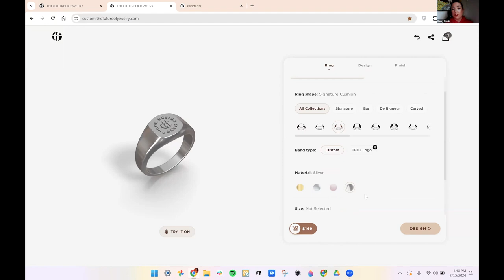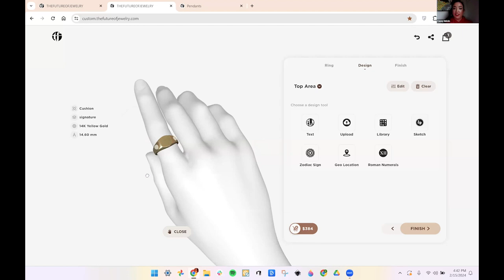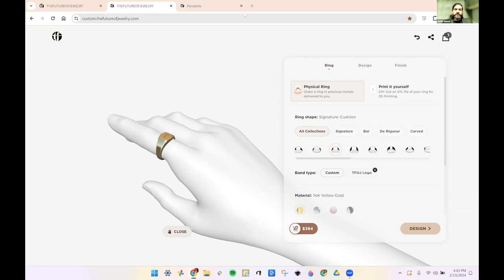Exploring The Future of Jewelry with Co-Founder Casey Melvin | Think Big with Dan & Qasim | Podcast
Welcome to another exciting episode of Think Big with Dan & Qasim! In today's episode, we're diving deep into "The Future of Jewelry" with special guest Casey Melvin, Co-Founder of THE FUTURE OF JEWELRY (TFOJ).

🌐 **Company Information:**
THE FUTURE OF JEWELRY, or TFOJ, is a groundbreaking direct-to-consumer 3D printed custom jewelry company. Specializing in personalized signet rings, TFOJ has ambitious plans to expand its product offering into other small personalizable accessories.

🔗 **Customization Platform:**
At the heart of TFOJ's innovation is the first-of-its-kind jewelry customization platform, live at custom.thefutureofjewelry.com. This platform empowers individuals to design one-of-a-kind pieces of jewelry within seconds. The process ensures that each unique creation is delivered to the customer’s door in a few weeks or available for instant download for 3D printing on their own machine.

🔄 **Revolutionizing the Supply Chain:**
TFOJ is reconceiving the jewelry manufacturing supply chain by leveraging 3D printing technology. Unlike traditional methods that involve skilled artisans carving wax patterns by hand, TFOJ has automated the manufacturing process, eliminating constraints like limited sizing and customization options.

⚙️ **Factory-in-Your-Browser Approach:**
The TFOJ platform operates on a factory-in-your-browser approach, where no advanced skill set is required. Customers can seamlessly navigate the state-of-the-art interactive 3D Signet Ring Design Platform on TFOJ's website (custom.tfoj.com). The platform allows users to create one-of-a-kind designs, select materials, receive instant quotes, and have the final product delivered to their doorstep.

🌟 **Mission:**
TFOJ's mission is to make the process of creating unique jewelry pieces easier, more affordable, and accessible to all. By holding no inventory and producing every piece to order, TFOJ ensures a personalized and seamless experience for every customer.

🎙️ **Don't miss out on this insightful conversation with Casey Melvin as we explore the cutting-edge innovations reshaping the future of jewelry!**

Join us on a journey into the dazzling world of jewelry innovation as Co-Founder Casey Melvin shares insights, trends, and visions for the future on "Think Big with Dan & Qasim." Delve into the intersection of creativity, technology, and craftsmanship shaping the future of jewelry design and consumption.

💍 Casey Melvin: Redefining Jewelry for Tomorrow

In this illuminating episode, explore the visionary perspective of Casey Melvin, Co-Founder of a groundbreaking jewelry venture. Gain profound insights into Casey's journey, inspirations, and pioneering efforts to revolutionize the way we perceive and interact with jewelry in the digital age.

🔮 Key Discussion Points:

Innovations in Jewelry Design: Discover the latest innovations and trends reshaping the landscape of jewelry design and craftsmanship. Casey discusses emerging materials, techniques, and aesthetic paradigms driving forward-thinking approaches to jewelry creation.

Technology and Wearable Art: Explore the intersection of technology and jewelry as wearable art. From smart jewelry to 3D printing, delve into the transformative impact of technology on the design, production, and customization of jewelry pieces.

Sustainability and Ethical Practices: Gain insights into the growing importance of sustainability and ethical practices in the jewelry industry. Casey shares perspectives on responsible sourcing, eco-friendly materials, and the role of transparency in fostering consumer trust and engagement.

🔍 Don't Miss Out:

Tune in to "Think Big with Dan & Qasim" and embark on a captivating exploration of the future of jewelry with Casey Melvin. Whether you're a jewelry enthusiast, designer, or industry insider, this episode promises to inspire, inform, and ignite your imagination about the limitless possibilities awaiting the jewelry of tomorrow! 🌟💎